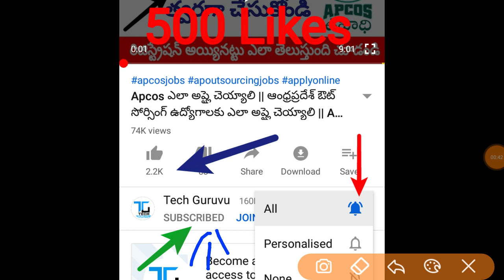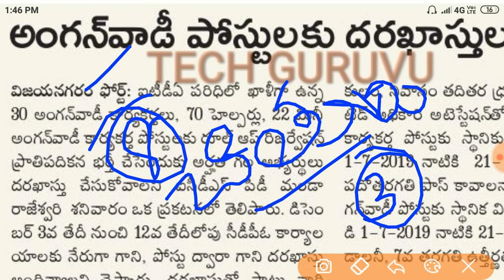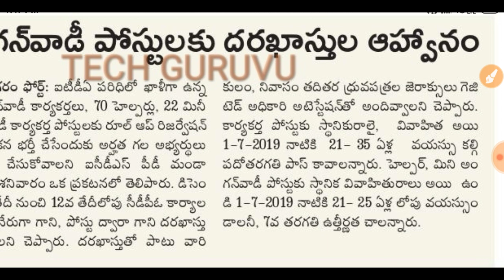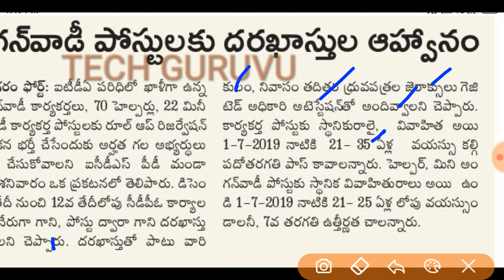AP అంగన్వాడీ ఉద్యోగాలు 2019 || AP anganwadi jobs 2019 || ap 10th jobs